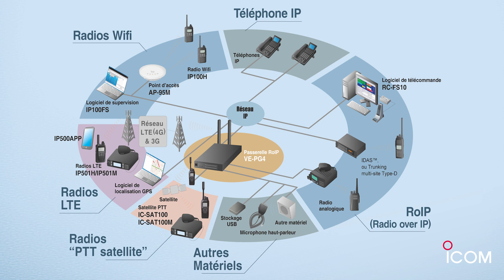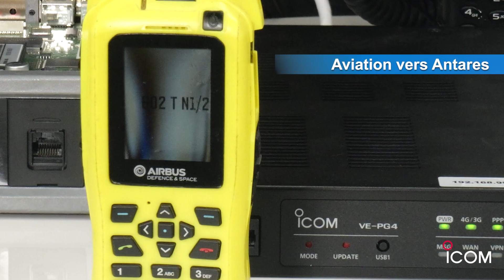Passerelle de communication multi technologies VE PG4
Découvrez la passerelle de communication multi technologies VE-PG4 d'ICOM, une solution innovante permettant l'interconnexion de divers vecteurs de communication, tels que la radio LTE, VHF aéro, VHF marine, radio PMR analogique et numérique, NXDN, dPMR, DMR, Tetra, Tetrapol, etc. Dotée d'un serveur SIP et intégrant la technologie LTE, cette passerelle offre une flexibilité exceptionnelle et une mise en œuvre simplifiée. Elle permet également de définir des règles d'aiguillage, facilitant la communication entre différents équipements, comme les terminaux Antares. Que ce soit pour des communications radio, des communications longue distance, ou la mutualisation des vecteurs de communication, la VE-PG4 offre une solution complète répondant aux besoins des utilisateurs.
Contactez nous pour explorer les possibilités qu'ICOM peut vous offrir : 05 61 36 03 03

Présentation : Benoit Prats

: ICOM France Toulouse

Images
: Vincent VOGELWEITH

Montage :
Vincent VOGELWEITH

Musique
© MBenjamin Cornelius/MusicRevolution Adobe Stock ID de fichier : #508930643

Production :
ICOM France